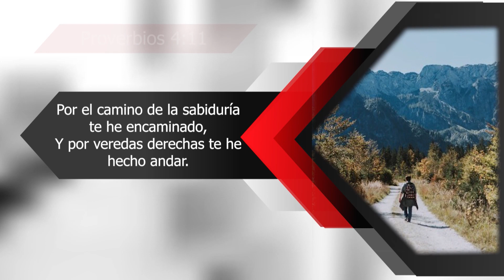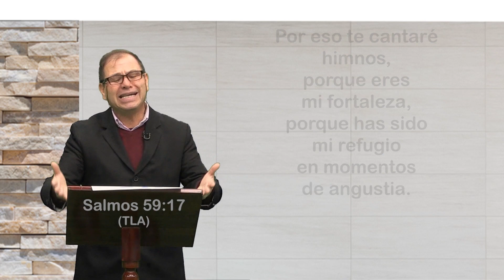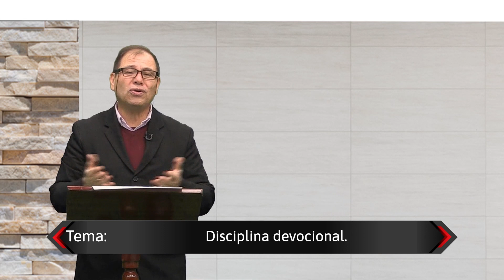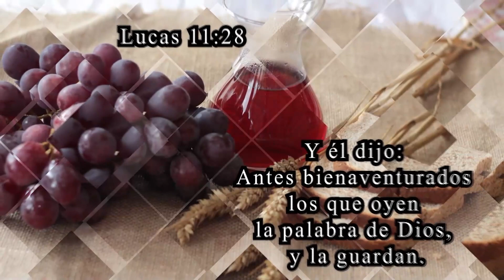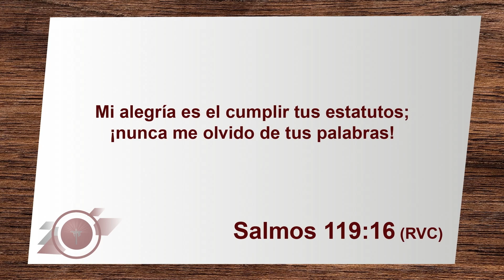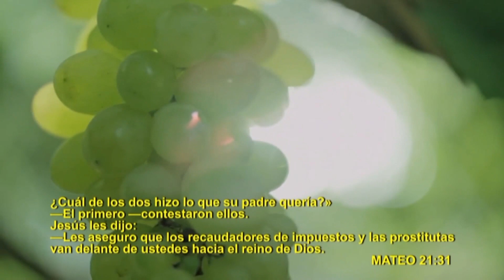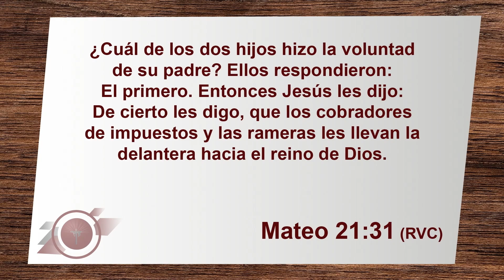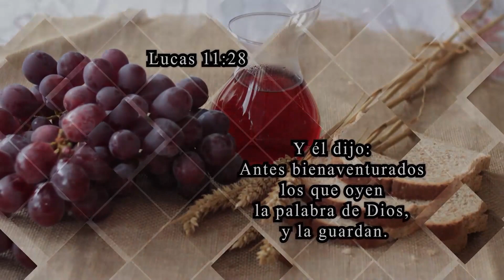ESCUELA DOMINICAL- CULTO DOMINICAL ASOMA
ESCUELA DOMINICAL
Presentador: Franklin Villalba
Tema:            Disciplina devocional
 CULTO DOMINICAL ASOMA
ÁREA PASTORAL ASOMAVISIÓN
PREDICADOR:      Ps. David Murgueytio
DIR. DE CULTO:    Patricia Cortéz
                               Franklin Villalba
ALABANCISTAS: Micaela Morales
                               Madeline Taipe
                              Ps. David Murgueytio
TEMA:                  ¡SÓLO HAZLO!